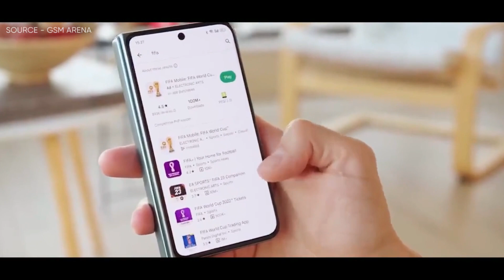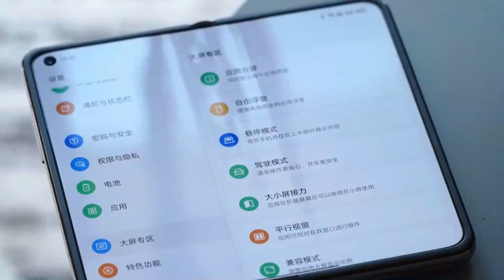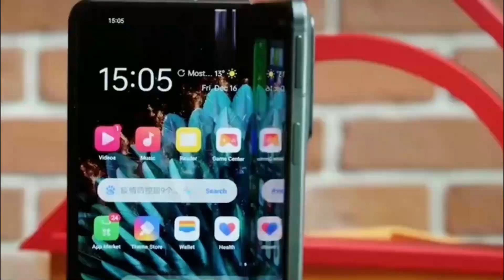OPPO FIND N3 - REAL BREAKTHROUGH IS COMING 🔥🔥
The Chinese smartphone market is driving progress in foldable technology, with Oppo's Find N lineup at the forefront. A leak reveals details about the Oppo Find N3, including its use of a Qualcomm Snapdragon 8 Gen 2 SoC, up to 16GB of RAM, and 512GB of storage. The device is expected to have an 8" primary screen, a 6.5" cover display, and a triple-camera system with impressive specs. The OnePlus V Fold is rumored to be a rebranded version of the Oppo Find N3, offering similar specs and potentially wider availability.